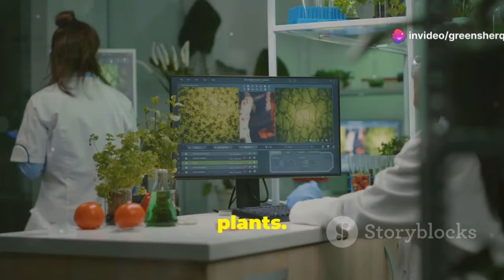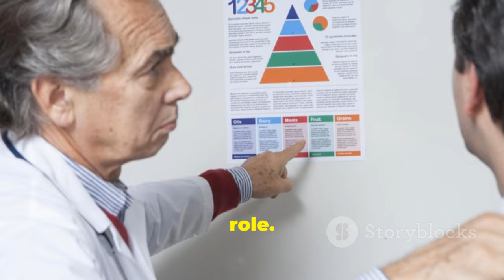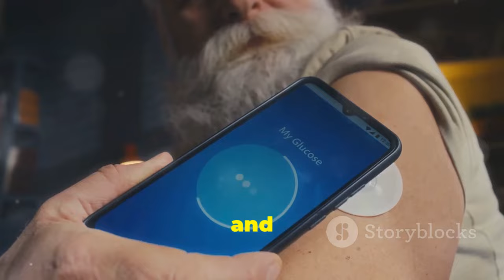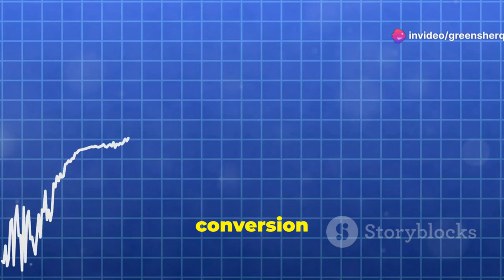STOP Eating These Testosterone Killers That Make You SOFT! 🚫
STOP Eating The 7 "Testosterone Killers" That Make You SOFT! 🚫
Top Foods That Lower Testosterone Levels in Men
Discover the surprising impact of certain foods on men's testosterone levels in this in-depth video! We delve into the crucial role testosterone plays in muscle mass, energy, sex drive, and mood. Learn how soy products, mint, licorice root, flaxseeds, processed foods, alcohol, and trans fats can potentially affect your hormone balance. Understand the science behind phytoestrogens, anti-androgenic properties, and the disruption of hormone production. Empower yourself with knowledge to make better dietary choices for optimal health.

OUTLINE:
00:00:00 Intro
00:02:01 Friend or Foe? The Testosterone Connection
00:04:36 Not So Minty Fresh for Testosterone?
00:05:23 The Sweet Root with a Bitter Side for Testosterone
00:07:15 A Seed of Caution for Testosterone
00:08:03 A Recipe for Hormonal Havoc
00:08:51 Cheers to Good Times, But Not to Testosterone
00:09:38 The Unhealthy Fats Sabotaging Your Testosterone
00:10:11 Outro